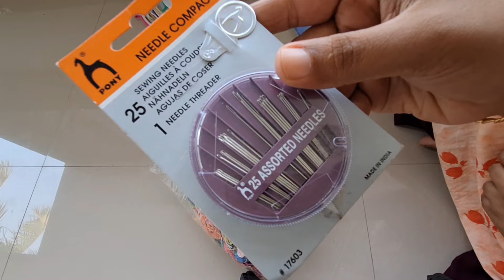Hand Embroidary പഠിക്കണ്ടേ / എന്തൊക്കെ ആണ് വാങ്ങേണ്ടത്.. വില എത്ര ആണ്..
Hello Freinds